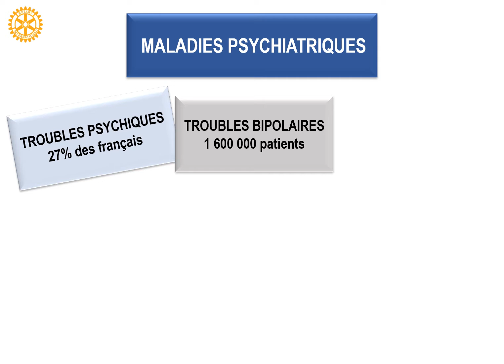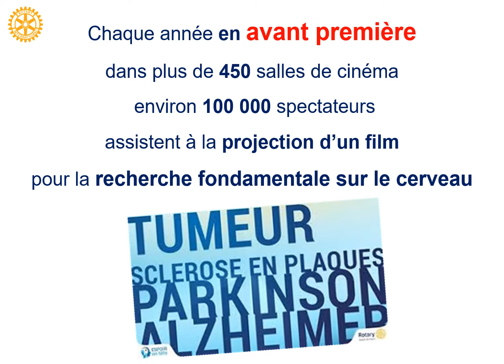Film communication 2022 EET D1720